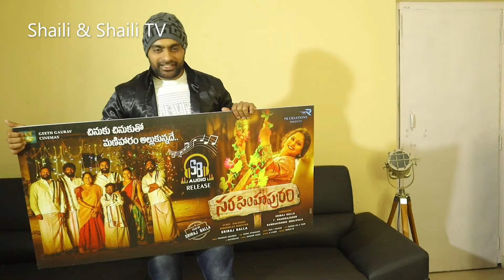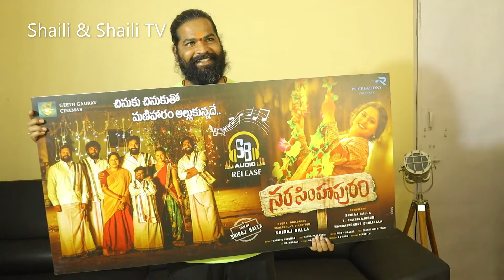చినుకు చినుకుతో మణిహారం అల్లుకున్నదే.. | Narasimhapuram Song | Shaili & Shaili TV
Chinuku Chinukutho Manihaaram Allukunna de.. Song Launched in Narasimhapuram Telugu Movie. Watch @Shaili & Shaili TV.